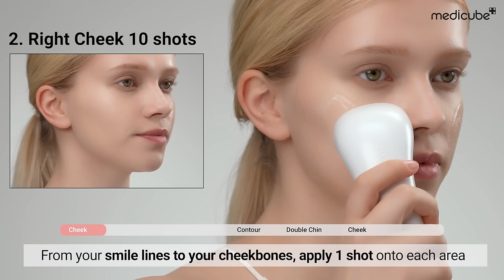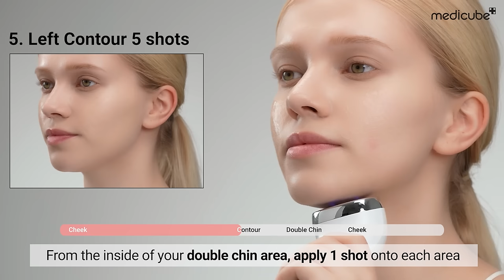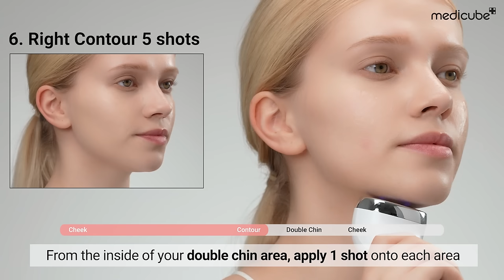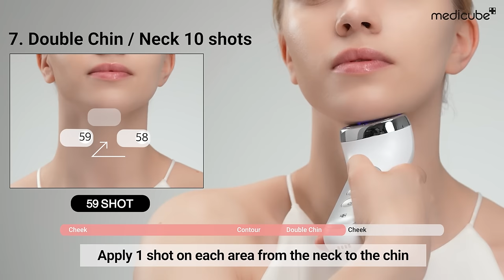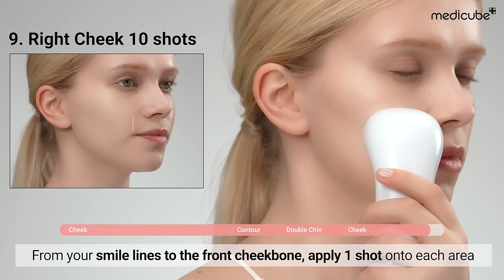[MEDICUBE] Age-R Ussera Deep Shot 80 Shots How-To-Guide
Innovative skin-tightening/ lifting device 80 Shots How-To-Guide.
Simply follow the steps to reach for firm plump skin.